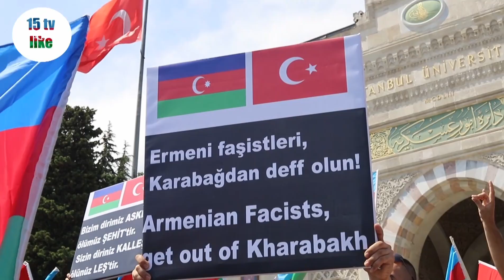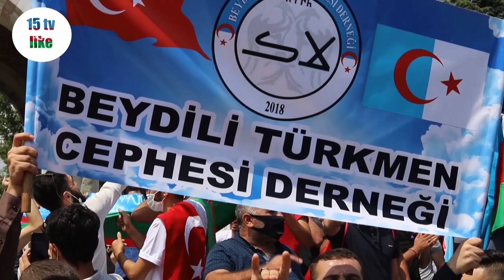Büyük mitink azerbaycan için